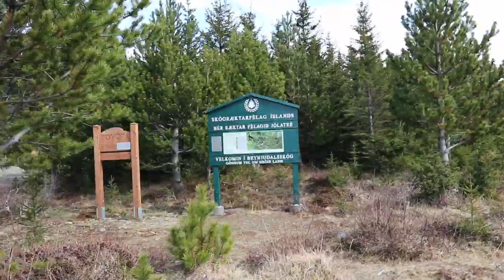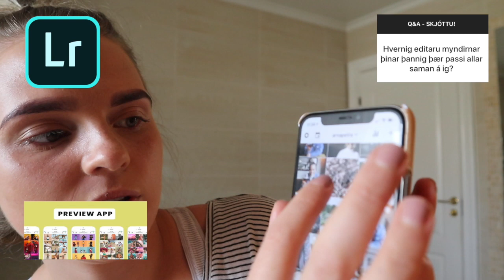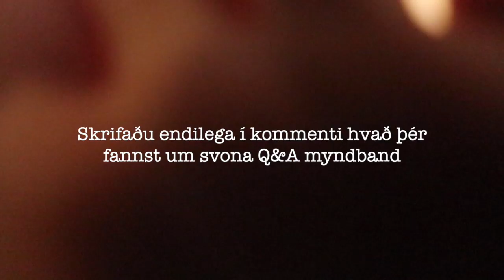MITT FYRSTA Q&A!!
Q&A VLOG

Intro: Helga Björg Oddsdóttir